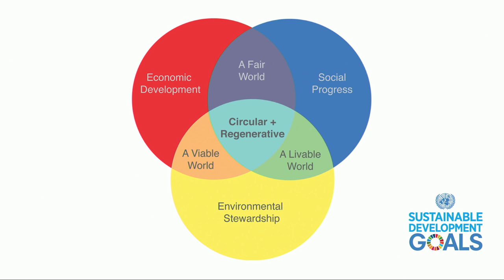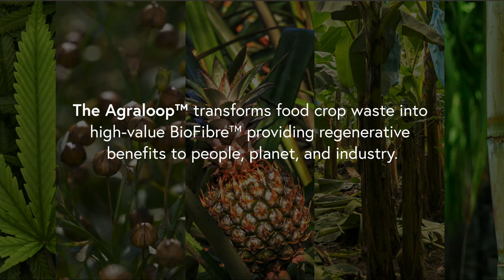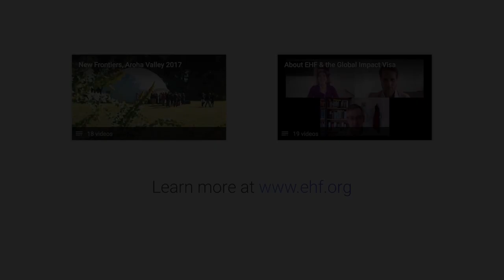Building Circular Economies - Isaac Nichelson at New Frontiers Nov 2018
Isaac Nichelson is a circular economy and technology innovator, who is on the leading edge of creating high-quality fabrics from plant waste.